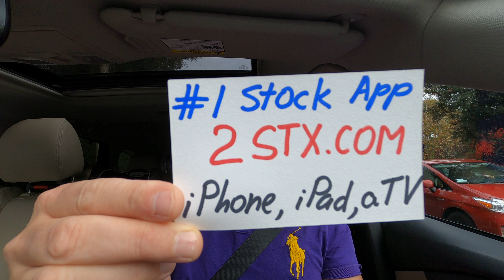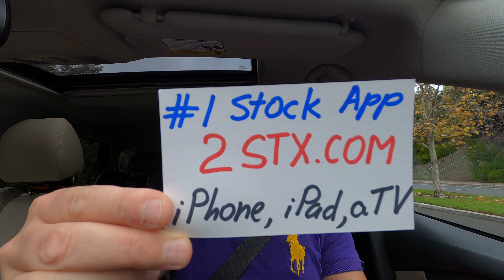Buy Puts on E*Trade Stock before January 15, 2020 earnings report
E*Trade will crash after reporting their earnings on January 15, 2020 because they will have to announce that they lost $120 Million Dollars in Trading Commissions for the forth quarter of 2019. All this happened when they had to match $0 commissions suddenly being offered by Charles Schwab, TD Ameritrade, Fidelity and Interactive brokers. To find other great Stocks, IPOs, Penny Stocks and ETFs to buy on the stock market get our Apps: